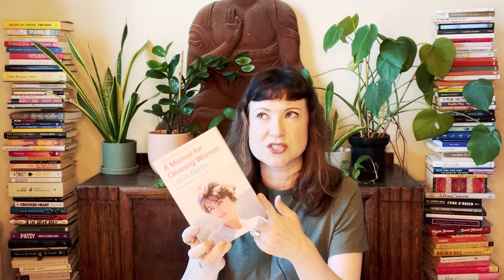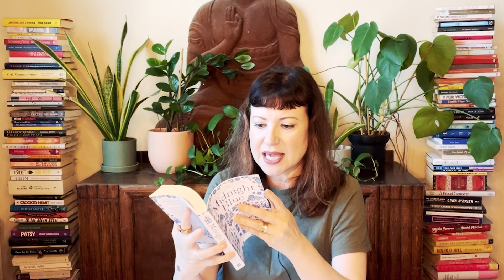Week of Reading | July 7, 2024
In this video, I share what I finished reading recently, what I am currently progressing through and may read next.

 I am including links to Blackwells should you want to purchase any of the books listed below.

 Books I have finished:
 - A Manual For Cleaning Women- Lucia Berlin
 - Loved and Missed- Susie Boyt
 - Mayflies- Andrew O'Hagan
 - Midnight Blue- Simone Van Der Vlugt, translated Jenny Watson

 Currently Reading:
 - Nana - Èmile Zola, translated Helen Constantine
 - More Days at the Morisaki Bookshop- Satoshi Yagisawa, translated Eric Ozawa
 - Selected Stories of Elizabeth Bowen- intro by Tessa Hadley
 - Long-Winded Lady- Maeve Brennan

 Other Channels mentioned:

 Leo @Leoslittlebooklife

  You can find me:

  I'm @hardcoverhearts on Litsy.